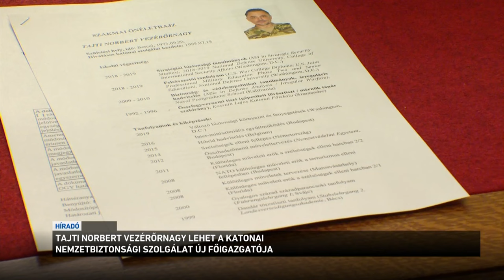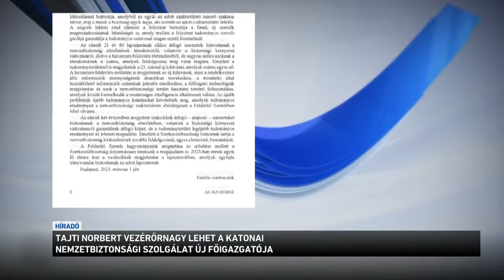Tajti Norbert vezérőrnagy lehet a Katonai Nemzetbiztonsági Szolgálat új főigazgatója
Fiatal, dinamikus vezetőkre van szükség a Magyar Honvédségnél - jelentette ki a honvédelmi miniszter a Katonai Nemzetbiztonsági Szolgálat főigazgató-jelöltjének bizottsági meghallgatásán. A katonai titkosszolgálatra az elkövetkező időszakban várhatóan komoly kihívások várnak az olyan biztonsági kockázatok miatt, mint például az illegális migráció, az egész Európát érintő terrorfenyegetés vagy éppen az orosz-ukrán háború.